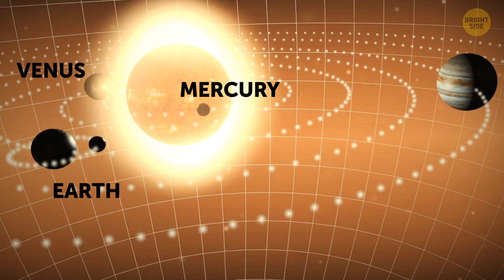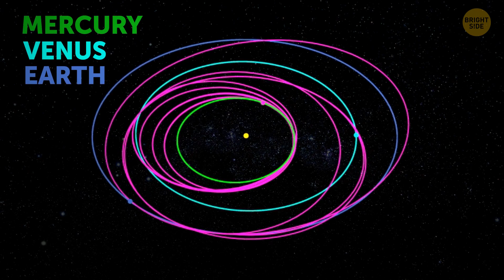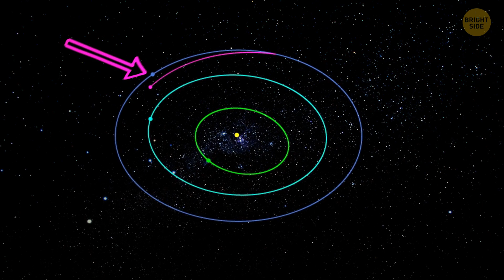Why the Closest Planet Is the Hardest to Visit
Mercury is the planet that's usually closest to Earth. But why don't we go there? What's so Difficult about going to Mercury? It turns out, we have only TWO spaceships ever gone to Mercury. Seems like it's a hard place to reach. Let's find out, what makes this planet so difficult to get to and why we don't send ships to Mercury more often. Here're cool and fascinating space facts coming your way!

Credit:
NASA
By ESA–C. Carreau:
Animation is created by Bright Side.